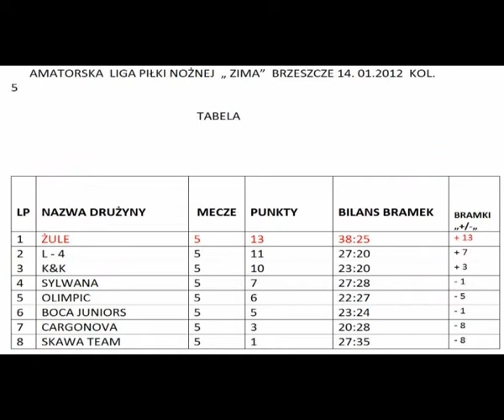zule - l4 14.01.2012